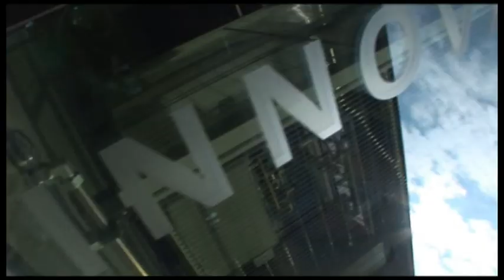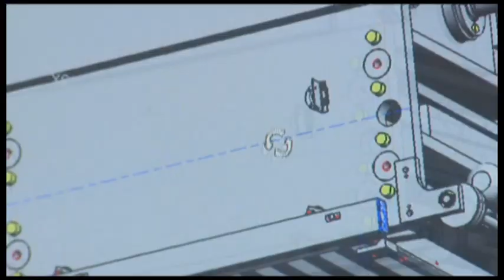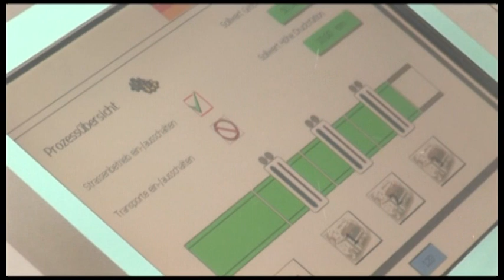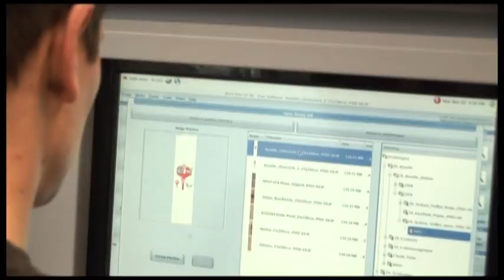Thermobonding of EPS & XPS Foam Board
Burkle manufactures automates systems for the bonding of EPS & XPS foam boards without the need for a glue/adhesive line. The advantages of this are great for the integrity of the panel, and for the reduced cost. Contact Burkle to see if they have a solution for you!